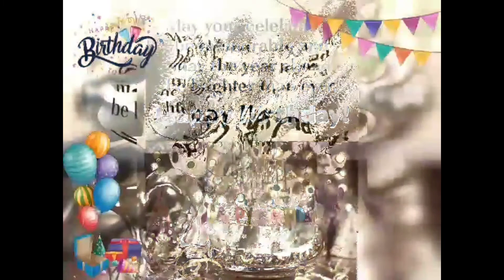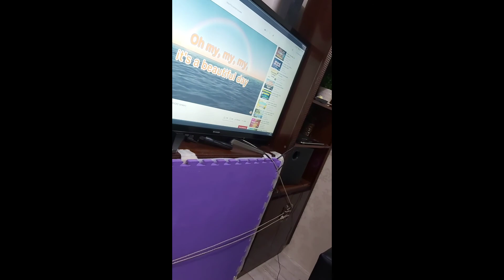HAPPY BIRTHDAY TO ME!!!